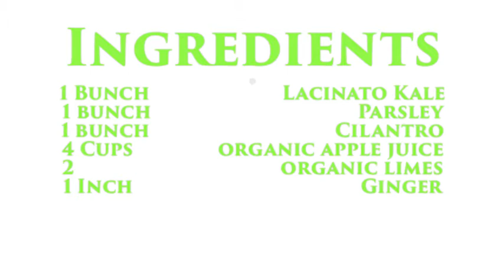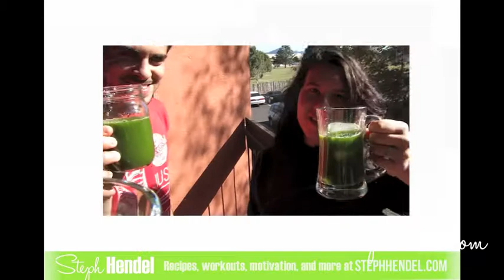Green Juice for Beginners - Steph Hendel Recipe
♥ For random daily motivation 'Like' the Facebook page Steph Hendel & leave some comments and requests
♥ Instagram: Steph_Hendel hashtags are FBHG